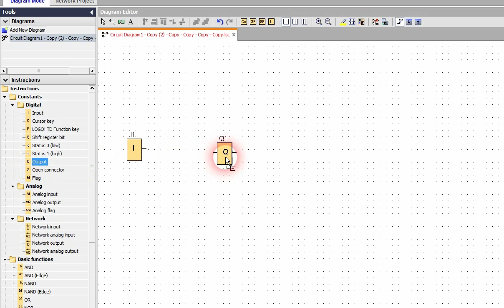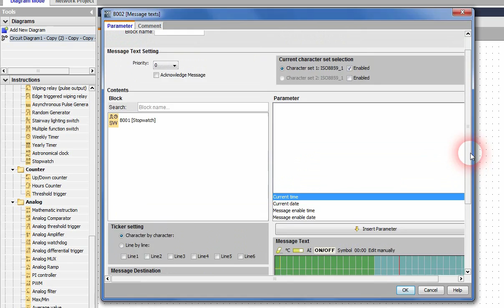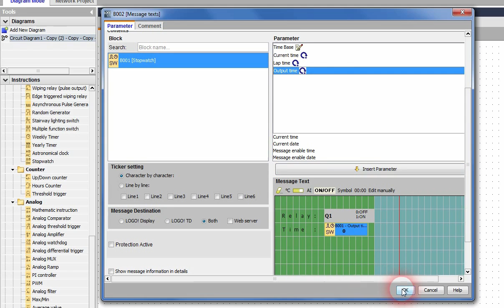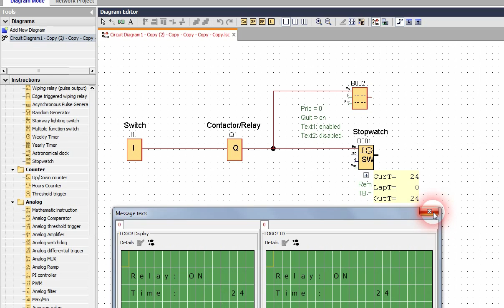LOGO PLC Programming - Text Message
Electrical & Electrical Supplies - Electromotors & Electrical Panel